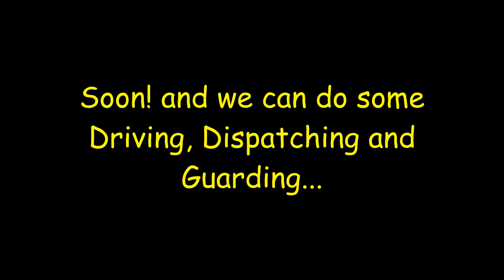Quick Update: I PASSED GUARD TRAINING!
Guys, The time has come that I Bobslogistics001 has passed my Guard training, I am so excited to make videos of guarding trains in SCR...

We can do Driving, Dispatching and Guarding in SCR now, This is a big achievement for me and can't wait to do videos on guarding...